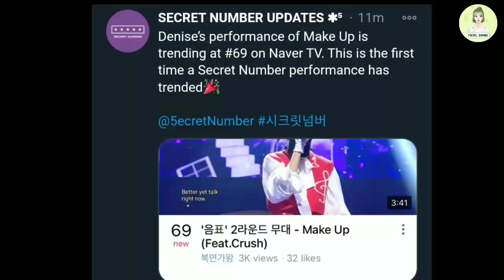Pesta Trending! Netizen Korea Puji Habis-habisan Penampilan Memukau Denise Secret Number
Halo Penggemar K-Pop dimanapun kalian berada, kali ini Yulyul kembali dengan video baru, tepatnya tentang Pesta Trending! Netizen Korea Puji Habis-habisan Penampilan Memukau Denise Secret Number.